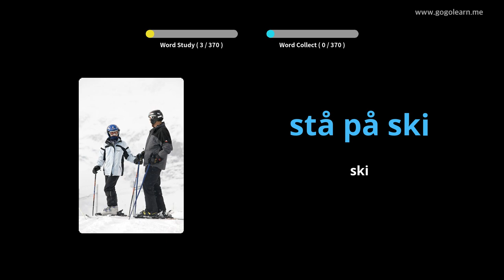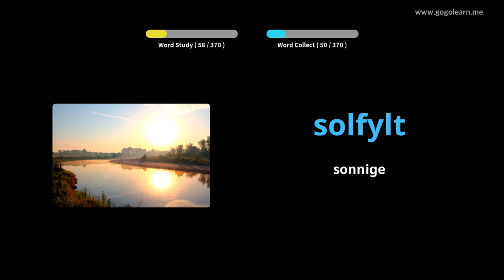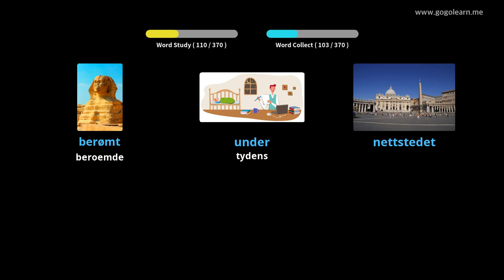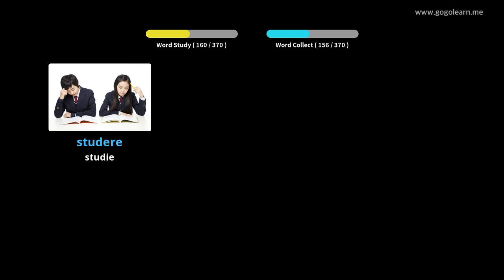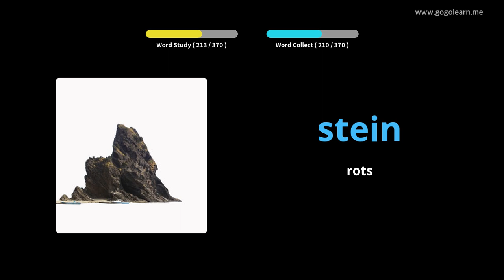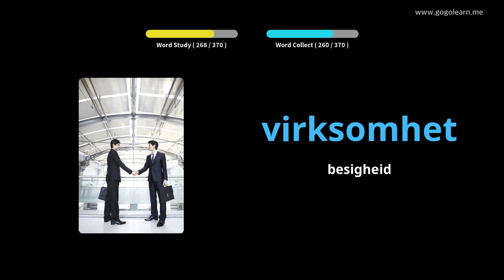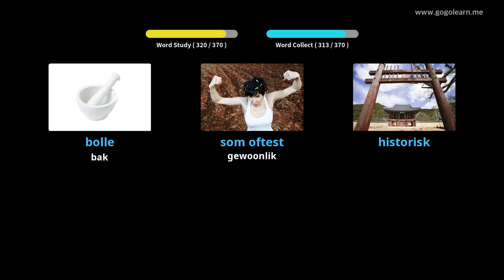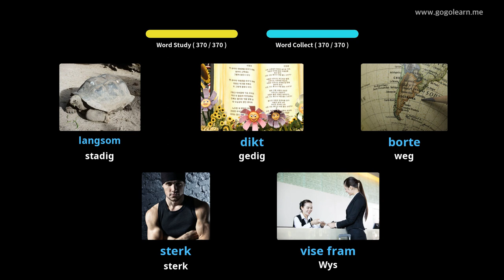Norwegian Vocabulary Secondary School 1 | Golearn